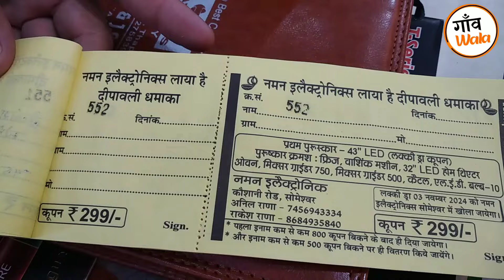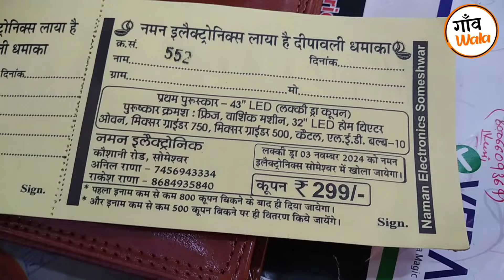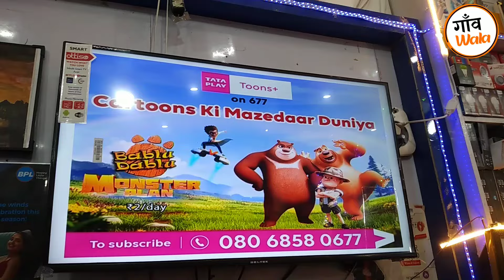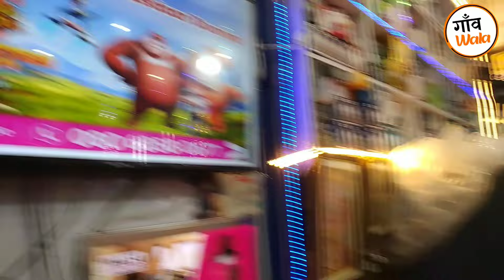सोमेश्वर में मची लूट, दिवाली से पहले खुली धमाकेदार स्कीम 🔥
दिवाली से ठीक पहले उत्तराखण्ड के सोमेश्वर बाजार में नमनइलेक्ट्रोनिक ने निकाली जबरदस्त स्कीम, ग्राहकों को दिया मात्र 299 रुपे में एक ब्रांड न्यू स्कूटी और फ्रिज, टीवी, वशिंग मशीन जैसी दस और चीज़ें घर ले जाने का मौका...

किस्मत आजमाने के लिए लगी भीड़, अधिक जानकारी और पर्ची कटाने के लिए सम्पर्क करें 👉 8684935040 या 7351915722 पर